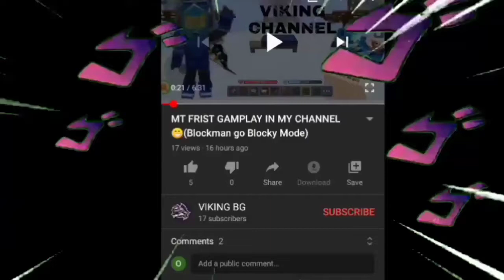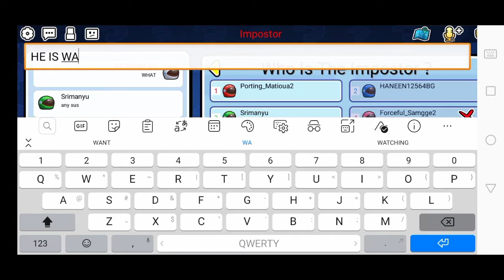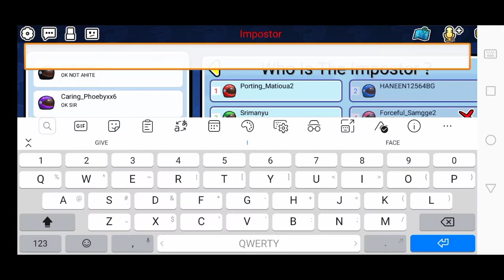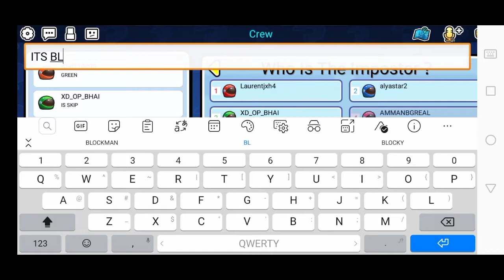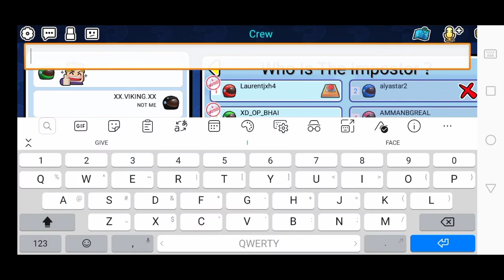NEW GAME IN BLOCKMAN GO🤩😁😮 (BLOCKMAN GO BLOCKY)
WHEN YOU WANT PLAY WITH ME THIS IS MY ID 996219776

Link download blockman go 1.19.4

Twitter blockman go